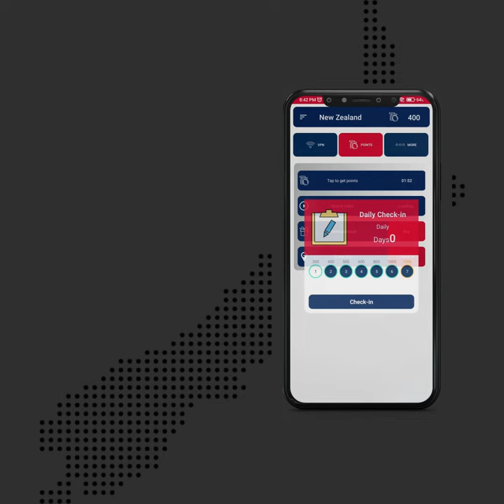New Zealand Vpn Get NZ IP new zealand vpn get new zealand ip VPN proxy service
New Zealand VPN is the world's free VPN service that is safe to use and respects your privacy.New Zealand  VPN offers secure and encrypted internet access with advanced security features and access to blocked websites and streaming platforms.

FREE New Zealand VPN Features Available To ALL Users:

1. Increases New Zealand VPN speeds by up to 400% to give users an express service.
2. Unlimited data with no bandwidth or speed restrictions.
3. Strictly NO logs.
4. Full disk encrypted servers protect your data.
5. Bypass geo-restrictions - smart protocol selection automatically overcomes VPN bans and unblocks censored content.

✓Free VPN, Its 💯 free of charge! We award Free VPN and infinite VPN servers.
✓VPN Servers in over 75 Countries globally.
✓Elegant VPN Proxy auto choose 👌 Extremely fast & Secure VPN Server.
✓Works with 3G, 4G, 4GLTE, 5G, Wifi & all Mobile data System
✓Infinite VPN No time & Traffic Limits.
✓No Login & Sign Up Required.

🌍VPN Servers

✔️🇲🇨Indonesia,Free VPN.
✔️🇨🇳China,Free VPN
✔️🇭🇰Hong Kong,Free VPN
✔️🇮🇳India,Free VPN

👌Enjoying fast and stable connection

Using Dollar VPN Unlimited Bandwidth,Unlimited Free Time ,The best unlimited free vpn proxy👍This is Everything You need for a 100% Free VPN & Free Proxy

🛡️Secure VPN

is a free, secure and unlimited VPN for Android users. You can easily unblock websites, protect your online privacy, You will be able to surf anonymously and freely in Pakistan.

🎖️Check In

Dollar VPN is your go-to source for accessing websites which might be restricted/blocked in your country. It is a free 💯 VPN service which can be accessible from your smartphone.

🎖️Designed for maximum speed

Unlike other VPNs, Dollar VPN operates at a maximum speed so that you can browse smoothly.

🎖️Enrich your streaming experience

Do not you want to enjoy your favorite TV shows without having to face buffering related issue? Are you residing in a territory where your favorite streaming service is restricted or blocked? At Dollar VPN, satisfaction of our customers remains our top priority. Therefore through our multiple servers spread out in five continents, we ensure that our customers can enjoy and enrich their streaming experience in a hassle free environment.

🎖️Secure VPN Free

Are you afraid of being caught by state authorities for accessing restricted or blocked websites? You now have to not worry about such matters any more. With Dollar VPN, we ensure that your internet browsing experience remain complete anonymous without leaving any digital footprint for state authorities to trace you through your IP address.

🎖️Free VPN service

Rewards is a free VPN service which offers its users with stable, speedy access to any website so that they can stream or download any file without having to worry about leaving a digital footprint. As a free VPN, Dollar VPN allows everyone to enjoy its services without have to worry about monthly or annual charges.